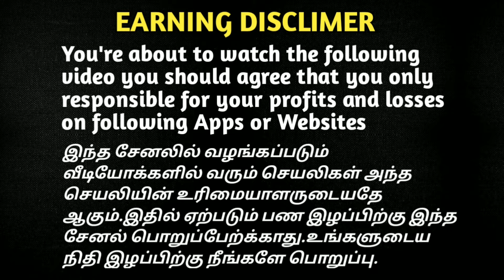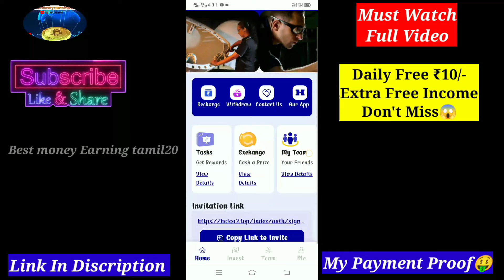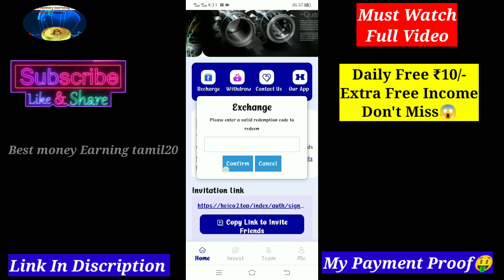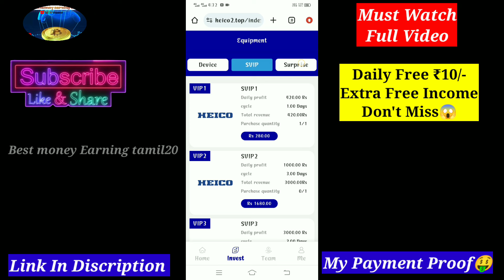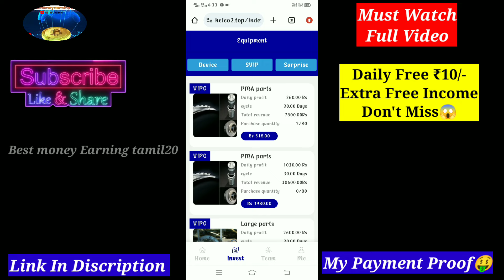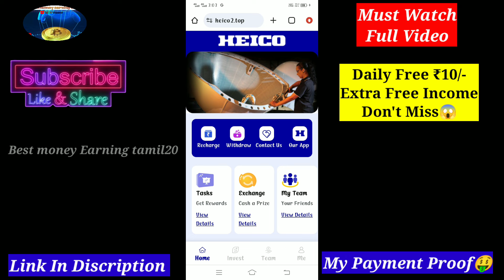✅Heico2 New Best Long Term Daily Income Earning App😱New Login Link🤑Daily ₹15,500/-My Payment Proof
✅Heico2 New Best Long Term Daily Income Earning App😱100% Profitable App🤑Daily ₹15,500/-உறுதி🤑My Payment Proof🔥Daily income& Withdraw⚡️NoTask 💥Don't Miss💥| Full Detail In Tamil |💰 BankTranfer App

with investment and without investment app

😍💵 My Own Payment Proof 💵

👇♦️♦️💰Long Term Earning App♦️👇👇

💵🔥😍தினமும் அதிக பணம் சம்பாதிக்கலாம் 🔥🤔😍

💵💵Best Long Term Daily Income Earning app Don't miss👆🏻👆🏻👆🏻

💥💯%Trusted Profitable Earning app 💥Don't Miss🔥

😍Payment Long Term App Don't miss🔴🔥